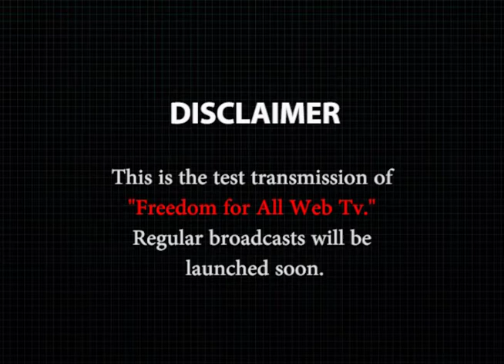5th June 2021 | Top 5 News | Freedom for All Web TV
The News Bulletin of 5th June 2021 is on air now embodied with "Top 5 News" of the day.